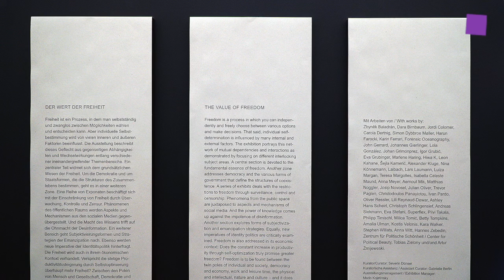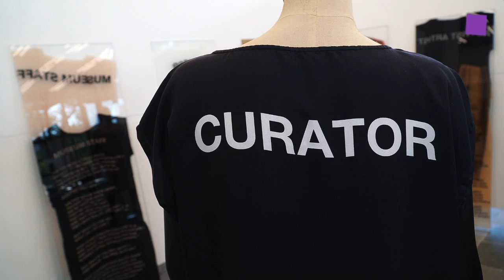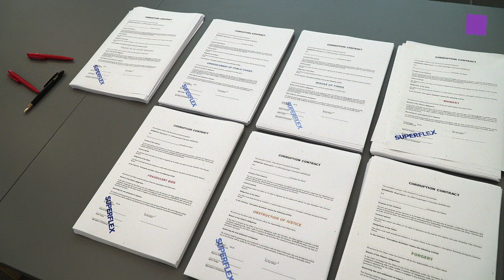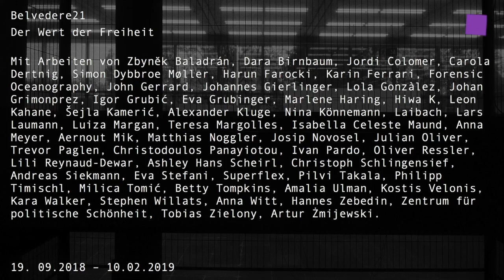theartVIEw – The Value of Freedom/Der Wert der Freiheit at Belvedere21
This exhibition The Value of Freedom at Belvedere12 charts its psychological, cultural, religious, political and legal evolution against the backdrop of historical developments, to arrive at a contemporary understanding of what freedom means. Works by more than fifty artists shed light on this complex issue from various angles. With its overlapping themes and cross-references, the exhibition weaves a tapestry of interdependencies and reciprocal influences between the individual and society, democracy and the economy, work and leisure, body and mind, nature and culture. Freedom is always relative to other factors and so has to be constantly renegotiated. For instance, one part of the exhibition looks at different forms of state governance that shape the community, while another area addresses the control of information as a crucial instrument of power. Some of the works highlight the fragility of freedom, while others explore identity-defining processes such as work. The public space is also the subject of some of the works. All in all, what emerges clearly is that the autonomy of the individual invariably goes hand in hand with social responsibility. 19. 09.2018 – 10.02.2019.

Vor dem Hintergrund der historischen Entwicklung nähert sich die Ausstellung  "Der Wert der Freiheit" im Belvedere21 auf psychologischer, sozialer, kultureller, religiöser, politischer und rechtlicher Ebene einem zeitgenössischen Verständnis von Freiheit an. Werke von mehr als fünfzig Künstlerinnen und Künstlern beleuchten dieses komplexe Thema aus unterschiedlichen Perspektiven. Mit überlappenden Themenbereichen und Erzählsträngen zeigt die Schau ein Geflecht aus gegenseitigen Abhängigkeiten und Wechselwirkungen: zwischen Mensch und Gesellschaft, Demokratie und Ökonomie, Arbeit und Freizeit, Körper und Geist, Natur und Kultur. Freiheit steht immer im Verhältnis zu anderen Faktoren und muss daher ständig neu verhandelt werden. So geht es in einem Ausstellungsbereich um Staatsformen, die die Strukturen des Zusammenlebens bestimmen, und in einer anderen Zone um die Kontrolle von Information als zentrales Mittel der Macht. Einige Werke führen die Fragilität der Freiheit vor, während sich andere mit identitätsstiftenden Prozessen wie der Arbeit beschäftigen. Der öffentliche Raum wird in einer Reihe weiterer Arbeiten thematisiert. Insgesamt wird deutlich, dass individuelle Selbstbestimmung stets auch mit sozialer Verantwortung verbunden ist. 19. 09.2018 – 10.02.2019.